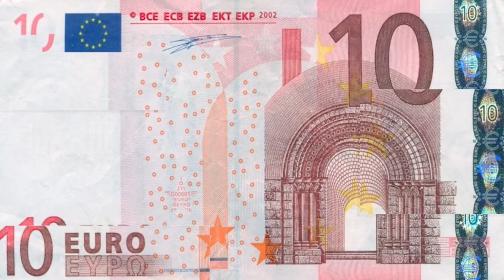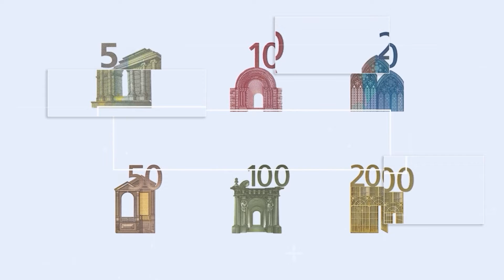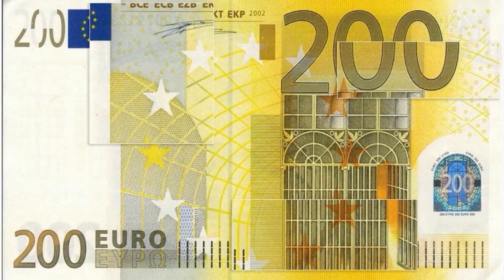Monnaies d'Amerique du Sud | Guyane française | L’Euro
Dans cette vidéo, nous parlons de la monnaie de la Guyane française qu’ait  une région d'outre-mer située sur la côte nord-est de l'Amérique du Sud, couverte en grande partie de forêt tropicale, et dans la monnaie est l Euro.